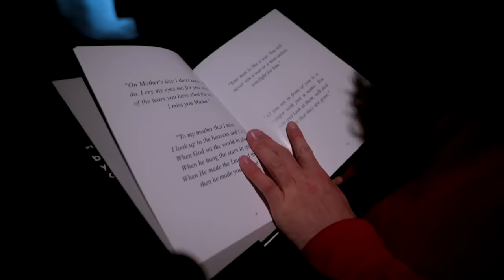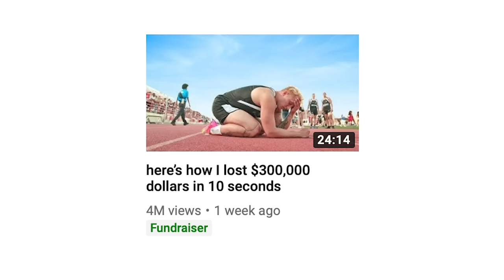I Spent $1 Million Dollars On This Vacation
Steve Aoki - Kolony Anthem (feat. iLoveMakonnen & Bok Nero)